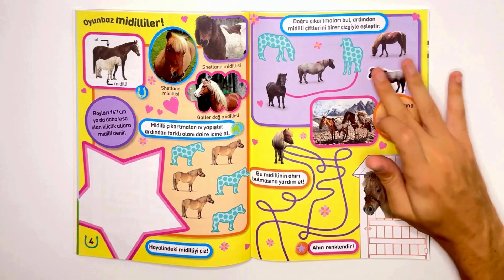National Geographic Kids Çıkartmalı Faaliyet Kitapları MİDİLLİLER VE ATLAR 🦄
National Geographic Kids'ten yepyeni bir macera!

Çocukların en sevdikleri başlıkları bir araya getirdiğimiz yeni çıkartma serimizi gördünüz mü? Her kitapta binden fazla çıkartma, labirent ve eşleştirme gibi eğlenceli, beceri geliştirici bulmacalar, zekâ geliştirici faaliyetler ve oyunlar ve şaşırtıcı bilgiler çocukları bekliyor. Çocuklarımız, 10 kitaptan oluşan bu seride dinozorlardan robotlara, köpeklerden kedilere, atlardan vahşi ormanlara kadar hayal dünyasının derinliklerinde bir yolculuğa çıkarken aynı zamanda inanılmaz şeyler öğrenecekler. Öğrendiklerini aktiviteler ile pekiştirecek, yeni kelimeler ve beceriler öğrenecekler. Ayrıca her kitapta verilen fazladan çıkartmalar ile odalarını ve eşyalarını süsleyerek bu macerayı kitap sayfalarının çok daha ötesine taşıyacaklar. El becerilerinden hayal gücüne, sorumluluk duygusundan matematiğe kadar pek çok farklı alanda çocukların gelişimi için hazırlanmış olan bu seri, şimdi National Geographic Kids farkı ile sizinle.